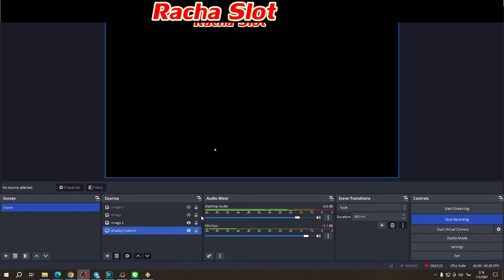จัดให้เดียวลืม | SLOT ROMA | ค่ายโจ๊กเกอร์ | เกมส์ สล็อตโรม่า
Racha Slots รีวิว SLOT ROMA สล็อตโรม่า